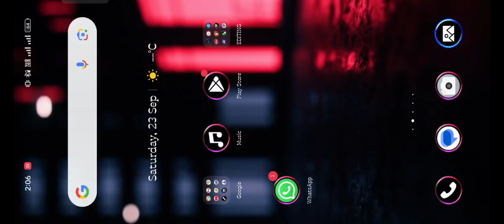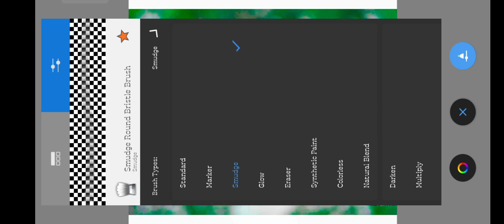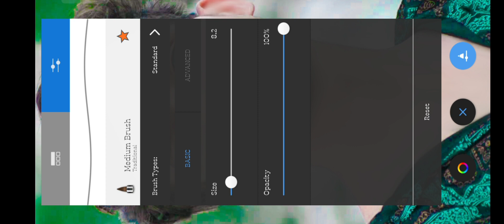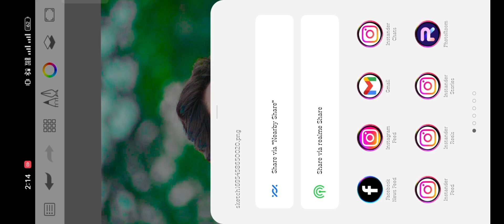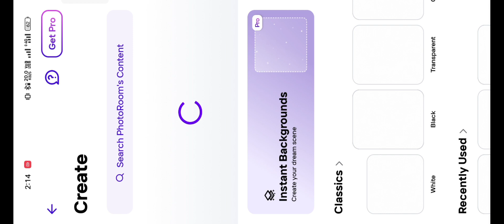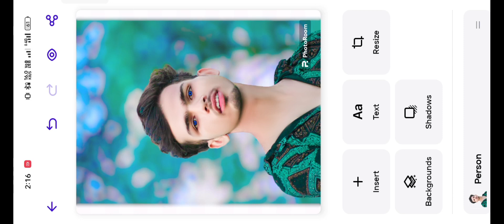Face Smooth best trick and new colour tune creative || Autodesk Sketchbook Face smooth || जल्दी देखो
Face Smooth best trick and new colour tune creative || Autodesk Sketchbook Face smooth || Must watch

👇👇👇m

PicSArt,
editing.
gntroom Editing
Snapseed Editing

Separa ation

Separation